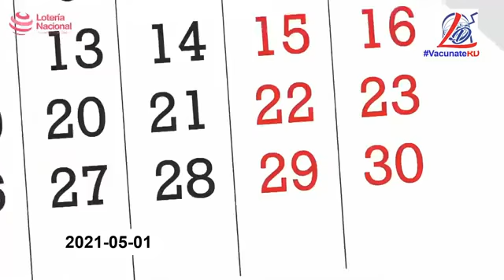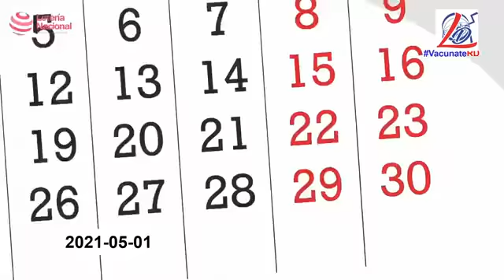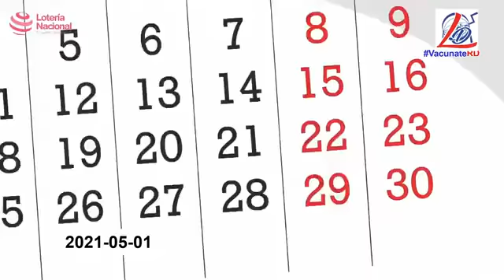pueblo Dominicano presentaremos gravacion cumplesta FRAUDES Lotería nacional él 1-de mayo 2021